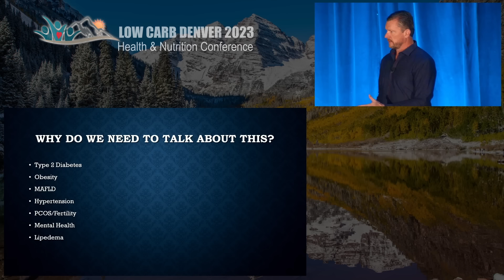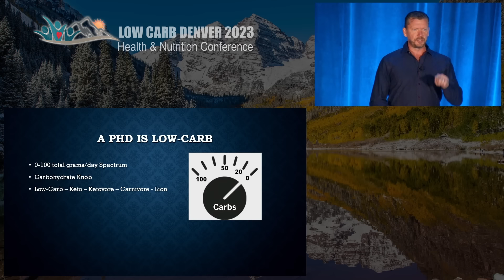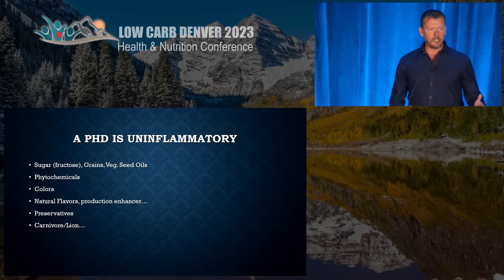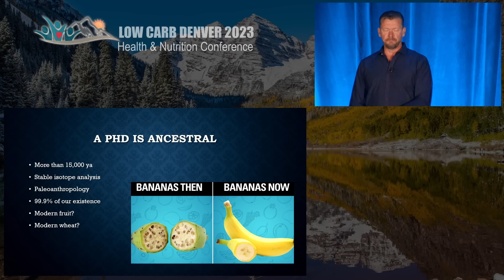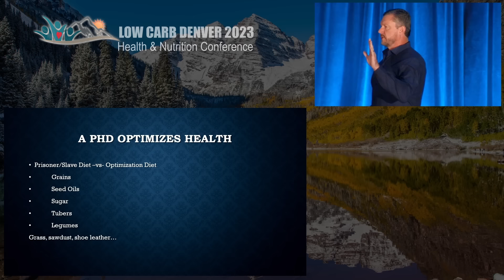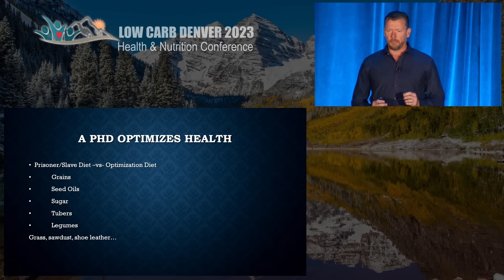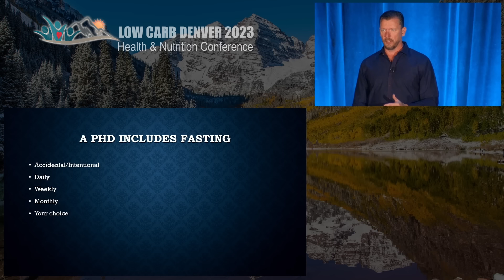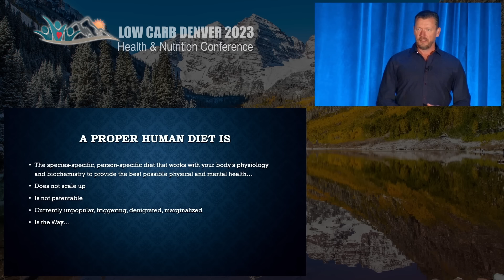Dr. Ken Berry presentation: Principles of a Proper Human Diet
Low Carb Denver 2023, Health & Nutrition Conference. Watch this entire presentation as Dr. Ken Berry discusses: Principles of a Proper Human Diet. We are releasing this important content for free. We trust you will find it to be educational and visually engaging.

Ken D. Berry, MD, is a practicing family physician since 2003. He is a passionate advocate of health on his YouTube channel where he has over 2 million subscribers. Along with his online presence, he is active in the Keto Community and is best known for his direct, no nonsense approach to health and wellness. Dr. Berry is the author of the best selling book Lies My Doctor Told Me. He is also in the process of writing his second book called The Proper Human Diet. He takes pride in working with the real people of the world in continuing his mission to bring an end to the obesity, and Type II diabetes epidemics, along with bringing awareness to such issues as thyroid health and hormone optimization.

The content from the entire conference, including 34 presentations recorded on the main stage, is also available to purchase and Watch on Demand to gain immediate access via our interactive Whova event app. The app provides an immersive virtual experience as if you're attending in-person. $99.99 for the general public and $274.99 for healthcare professionals as home study, including 18+ CME and CPE credit hours. Your financial support enables us to deliver high quality content such as this as well as for future events.

A special thanks to our YouTube channel sponsors. Be sure to visit:
• Restore Medical Fitness Providing remote lifestyle approaches including nutrition, health and fitness coaching
• Reisaan Health Dr. Roshani Sanghani provides remote lifestyle approaches customized to the Indian culture